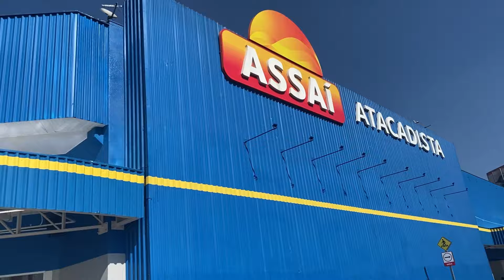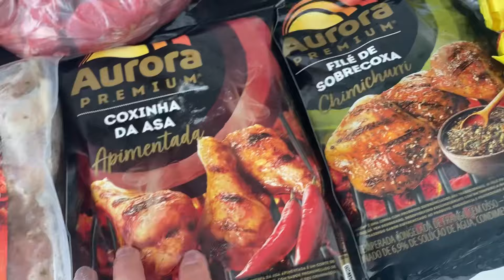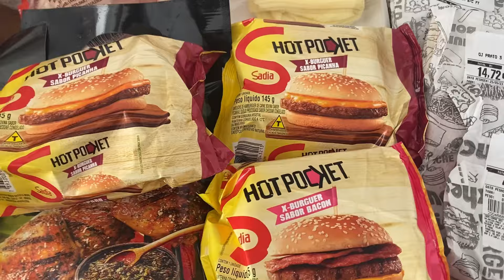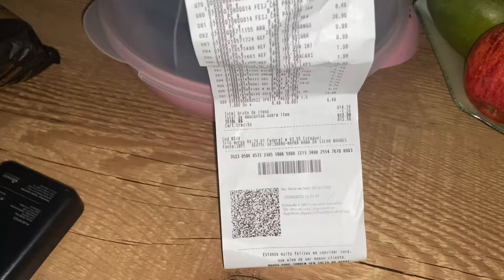vlog 2 dias/fui passear com eles mercado shopping/comprei uma coisa que estava com vontade😋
Olá meus amores , trouxe mais um vídeo de rotina para vocês , nesse vídeo tem bastante coisas legais
Espero muito que vocês gostem e até o próximo video 😍